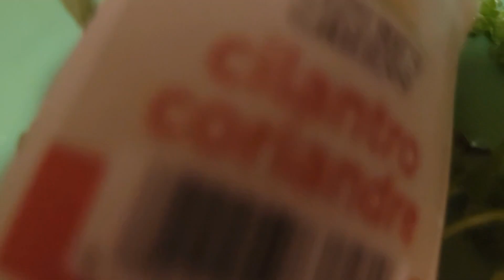Homemade Pico De Gallo 😋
tomatoes
white onion
jalapeños (remove seeds for a milder salsa)
cilantro
fresh limes

*Chop all 'vegetables' in to uniform cubes
*salt
*squeeze fresh limes juice
*mix
*cover and refrigerate (use glass or plastic storage containers,  aluminum foil is not recommended,  in my opinion)
*ENJOY with tortilla chips, on tacos, in salads,  or soups, or whatever your heart desires!